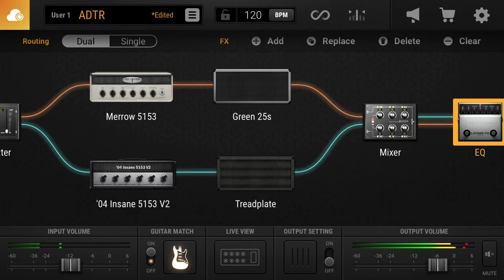A Day To Remember- 2nd sucks guitar cover